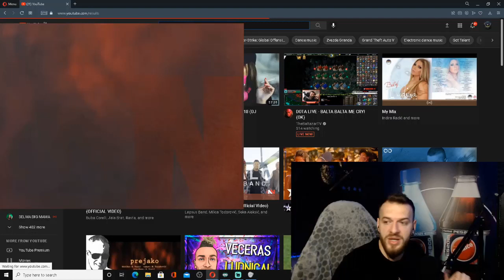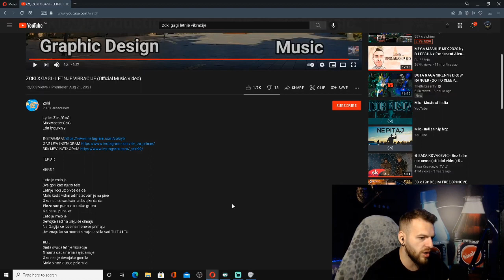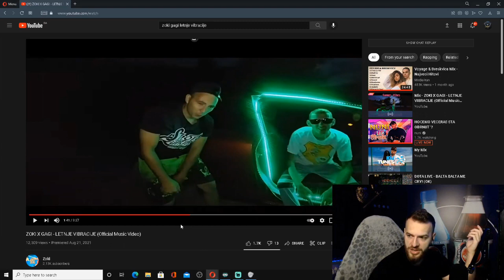ZOKI X GAGI - LETNJE VIBRACIJE (Official Music Video)-NUNI REAKCIJA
Videosadržaj preuzet s kanala nuni

Ukoliko vam se svidi video podržite me jednim laikom i subom vama je to sekund meni haos znači...
Veliko Hvala...